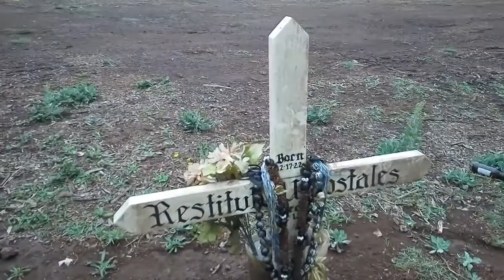WORLD TOUR, ETAPA 3. HAWAII. Cementerio de la Isla de Lanai.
Espero que la gente entienda mi humor. No cogí nada. bueno, casi nada.